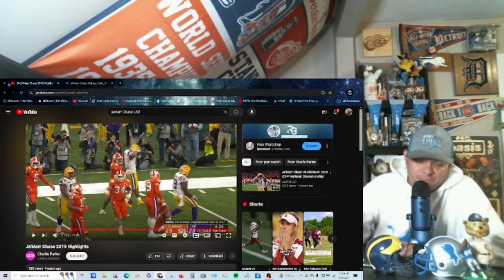Ja'marr Chase Highlights LSU Tigers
Jamarr Chase Highlights From 2019 LSU